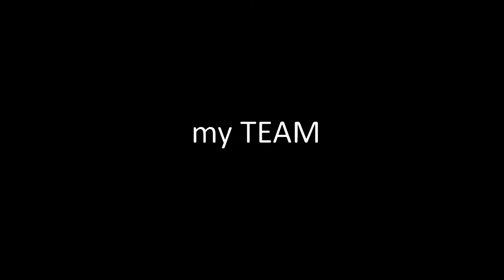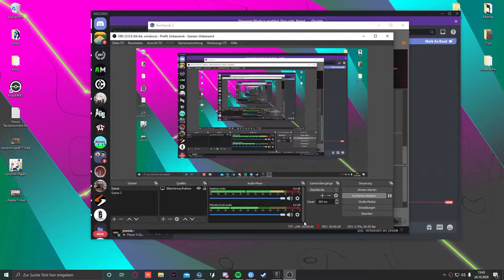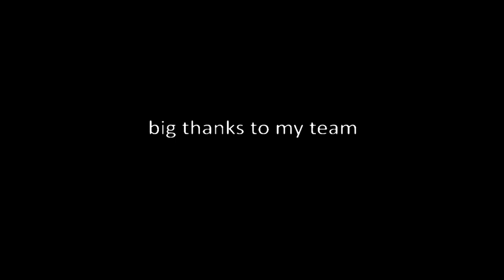from Noob to yoozie - MY 2020 | S3xyMexx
hey guys, in this video I wanna show you my year, hope you all like it
thanks to all my buddys ;)